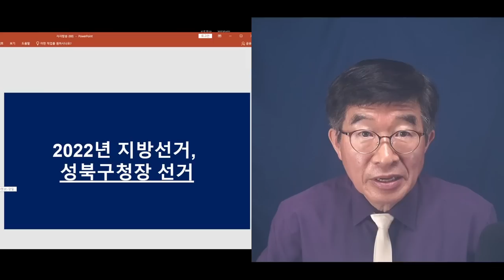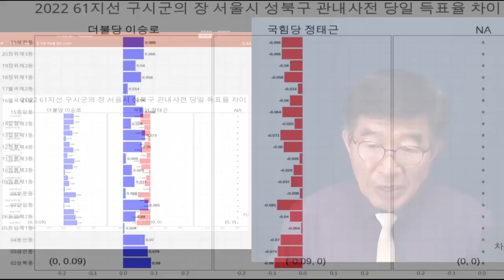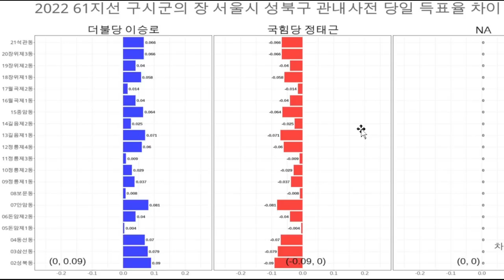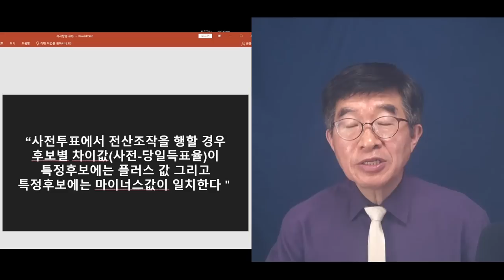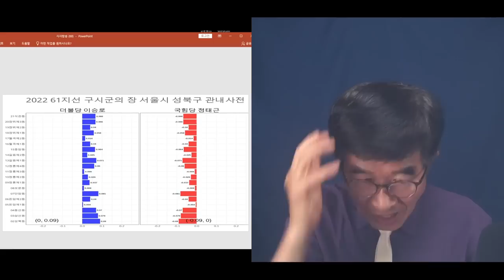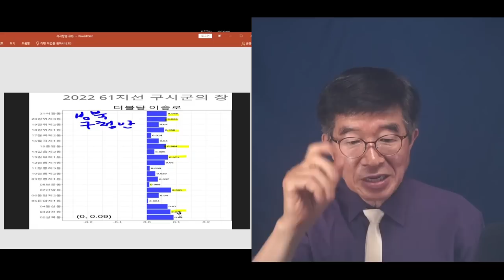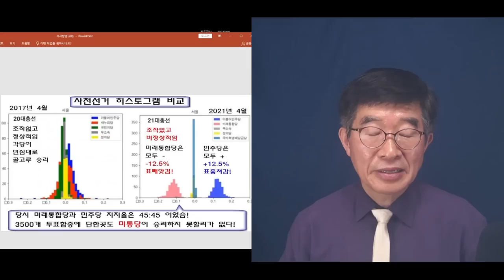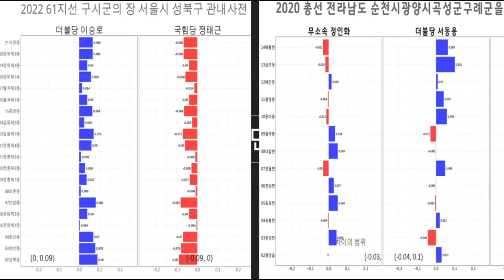성북구청장, 100% 전산조작 / 성북구 20개 동에서 정확하게 좌우대칭(데칼코마니) 선거데이터 발생 / 표 빼앗긴 국힘당 후보와 표 빼앗은 민주당 후보 일치 [공병호TV]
Bitcoin : 3MTW849AkP2ftLeSK2teZHMmzLu7Z83s9U